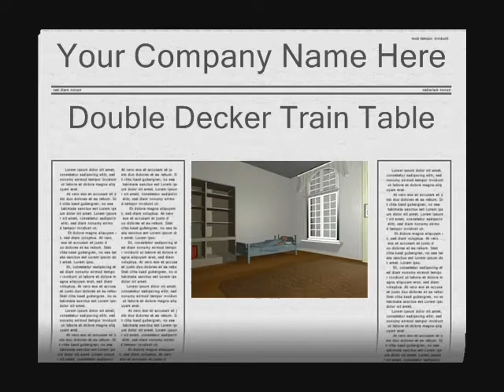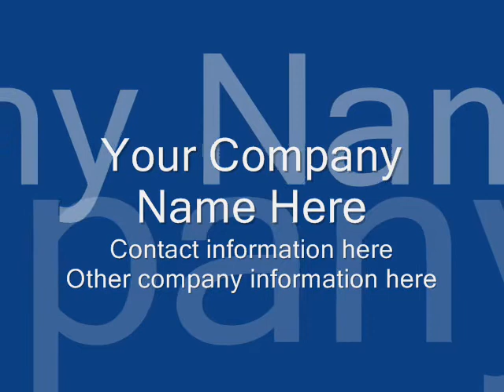Your Company Name Here Train Table Promotion Movie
Visit "Your Company Name Here" to see the beautiful and multi-functional Double Decker Train Table.  The best activity table on the planet!